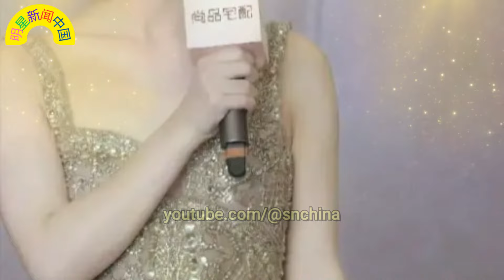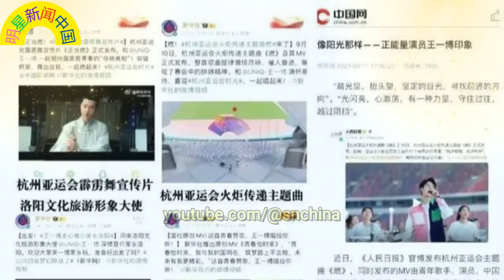赵丽颖 吊带裙亮相，37岁美如27岁，离婚3年状态回春！王一博 巴黎点燃激情，跨界魅力引爆全场！【明星新闻中国】